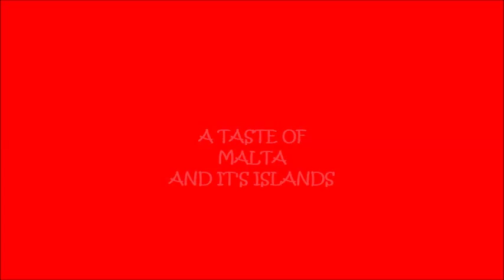Malta's Magic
A clip movie of breathtaking views of the Maltese Islands with mellow acoustic guitar music for relaxation.Enjoy.